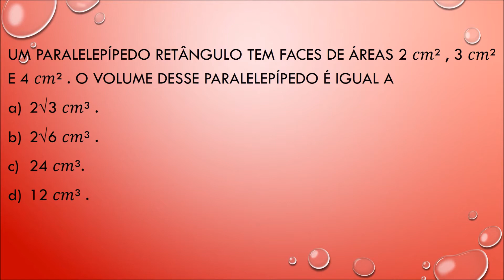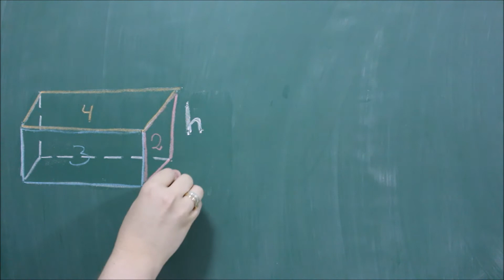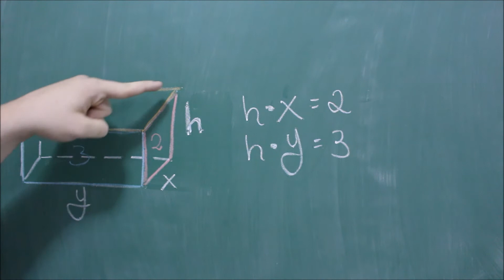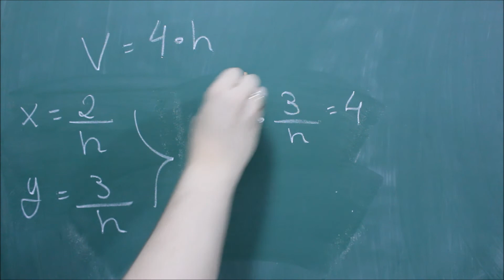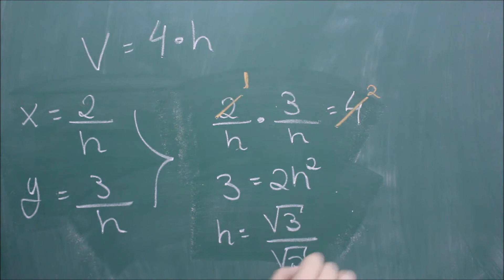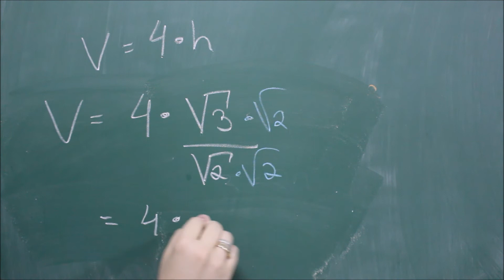Um paralelepípedo retângulo tem faces de áreas 2 𝑐𝑚² , 3 𝑐𝑚² e 4 𝑐𝑚²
Um paralelepípedo retângulo tem faces de áreas 2 𝑐𝑚² , 3 𝑐𝑚² e  4 𝑐𝑚². O volume desse paralelepípedo é igual a...